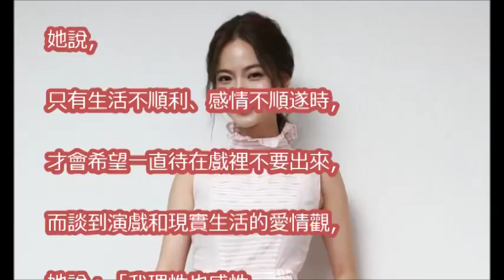（影音／專訪）曾之喬最怕黏人控制哥 地雷話竟是這一句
【稍息立正我愛你】EP14 官方HD預告 曦力戀愛ING｜曾之喬 王子邱勝翊 郭書瑤 王以綸

【稍息立正我愛你】EP14 官方HD預告 晉安CP成真｜曾之喬 王子邱勝翊 郭書瑤 王以綸

【稍息立正我愛你】叫你讀書不讀書｜EP12幕後小花絮｜曾之喬 王子邱勝翊 郭書瑤 王以綸｜稍息立正晚自習

【稍息立正我愛你】力正晉禮大抉擇｜EP12幕後小花絮｜曾之喬 王子邱勝翊 郭書瑤 王以綸｜稍息立正晚自習

曾之喬 王子  稍息立正我愛你 開房間 蓋棉被 純聊天 映前直播床照 喜歡你，我們在一起，好嗎？